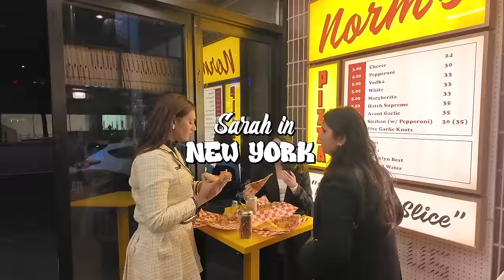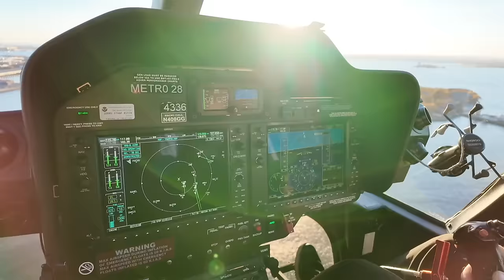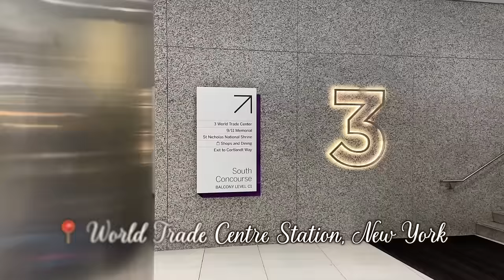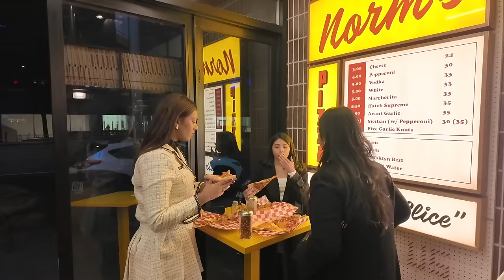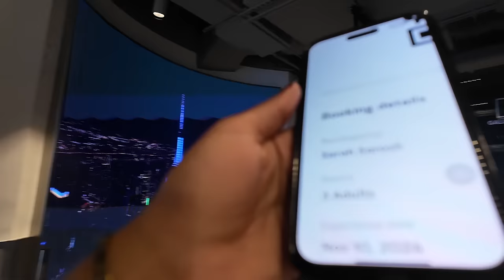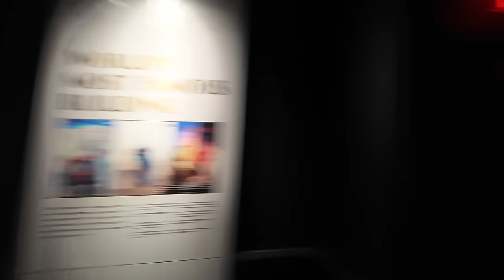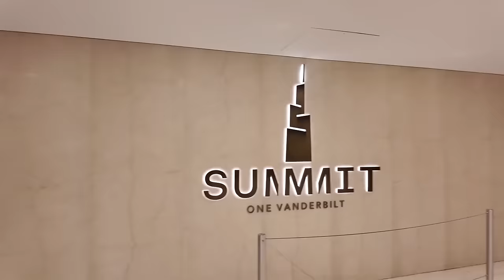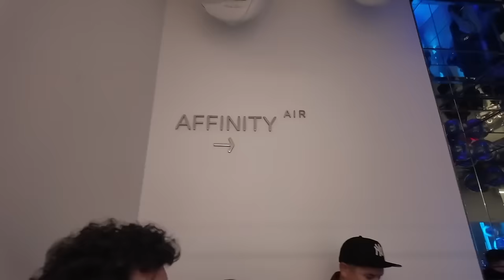*DREAM COME TRUE* CHILDHOOD BESTFRIENDS in NEW YORK! We sat in a HELICOPTER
Hey you!

🤍 LINKS:
Headout has been my Go-To for all travel experiences. Check out the experiences on their website 20 minute NYC Helicopter Tour from Downtown Manhattan

Things to do in New York City with Headout

Dorotha Luxe Tweed 2 Pc Set - Set Of Jacket And Skirt

🤍REFERENCE:
Nutritionist: @askknatural

Dr. Sheths: SARAH20
Plum: SARAH15
Mars Cosmetics: SARAH
Limese Connect: SARAH10
Earth Rhythms: SARAHS
Suganda: SARAH
Eclat: SARAH20
YBP Cosmetics: SARAH10
Qurez: SARAH
Dot&Key: SARAH10
Carmesi: SARAH

XOXO -S